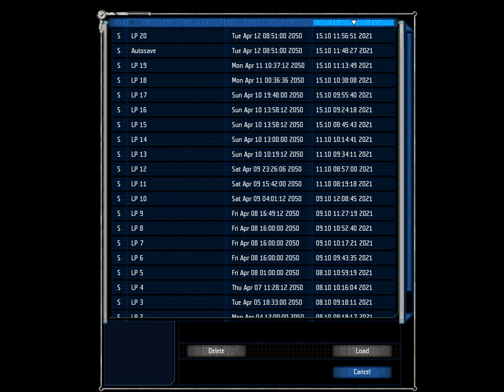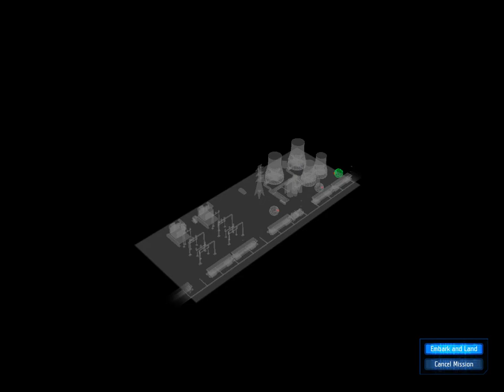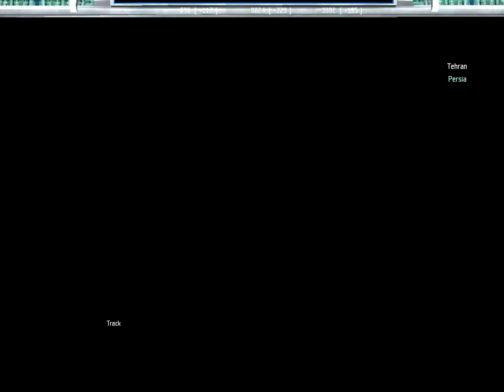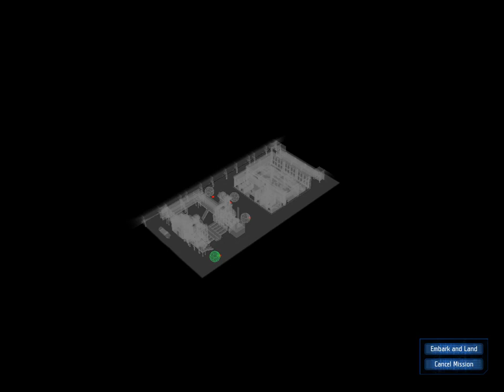Let's Play... UFO: Aftershock Ep. 21